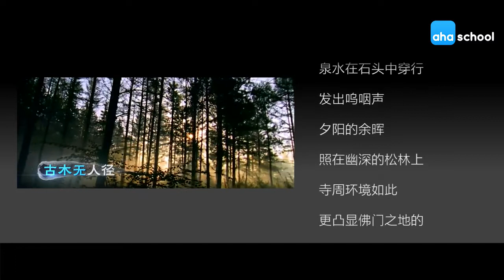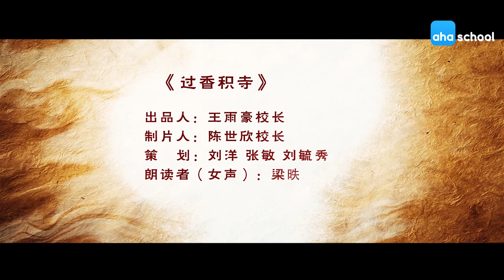看電影學古詩系列：《过香积寺》唐代-王維。唐詩三百首微電影